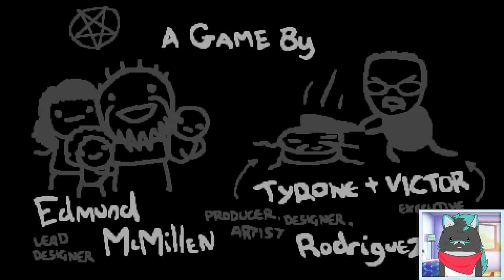So Viele Neue Bosse 🤩「The Binding of Isaac Repentance #003」 deutsch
Lazarus Run um Jacob und Esau freizuschalten in The Binding of Isaac Repentance

The Binding of Isaac Repentance Gameplay und Commentary auf Deutsch von Dissidius

The Binding of Isaac: Repentance ist die definitive Version von Binding of Isaac mit sämtlichen Inhalten aus Rebirth, Afterbirth und Afterbirth+ sowie jeder Menge neuer Funktionen und neuem Gameplay. Die ultimative Edition des genrebestimmenden Roguelike!